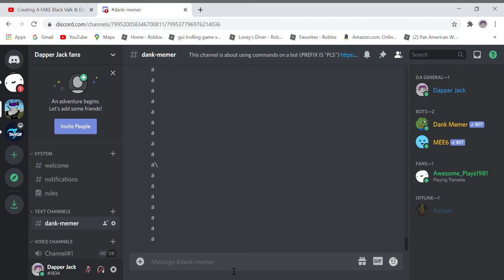Adham's own discord bot calls him a noob